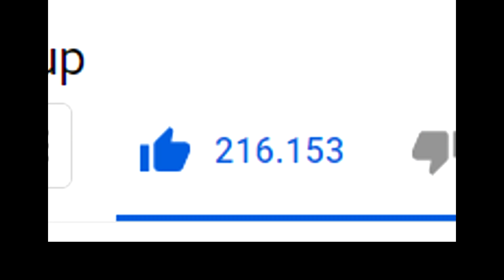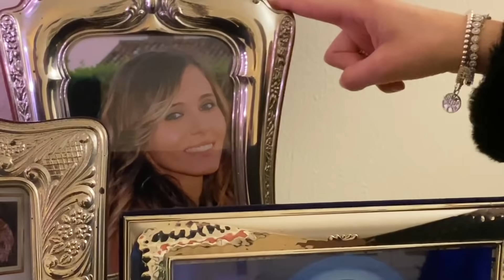LA MIA RAGAZZA GIOCA ad AVANTI UN ALTRO! (5 ANNI DOPO)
TN26P5